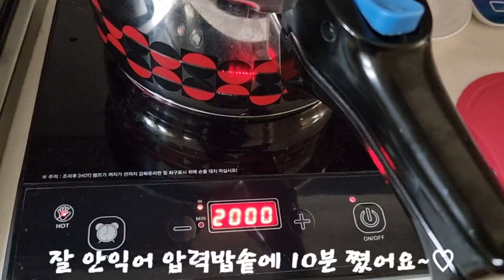[2301120] 초기 1단계8 단호박토핑, 오감이유식 아가반응 볼까요♡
* 아가 이유식
평생가는 식습관
인성과 지성과 감성, 두뇌발달 건강 등 모든 것이 먹는 것을 통해서 길러진다고 봐도 과언이 아닙니다.

* 일상에서 오감미각교육
식물에 원형을 만져보고, 눈으로 보고, 맛보고, 책을 보고... 기본 개념을 아가의 두뇌에 기억하게 합니다.

* 단호박 영양성분
 비타민A, 시력, 성장, 면역체계강화, 성장기 아이들의 영양식~

* 단호박 토핑 만들기

단호박 130g 정도
물 500ml
전기렌지 강불10분 정도 푹 익혀요

큐브 10g 18개 정도
냉동실 얼림

1일 1개, 오전시간에 3일 먹임

모든 이유식은 중탕(번거롭지만, 전자렌지는 고온이라 음식변형가져온다는 얘기도 있어요) 전날 냉장고에 넣어놨다가 중탕